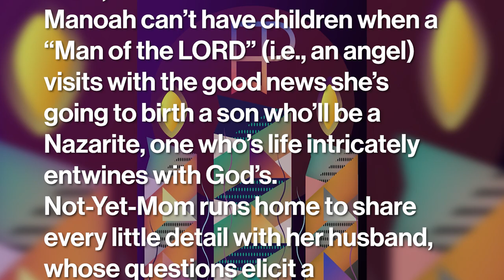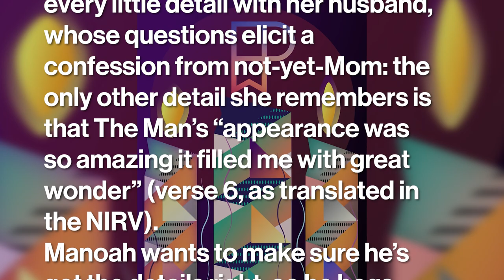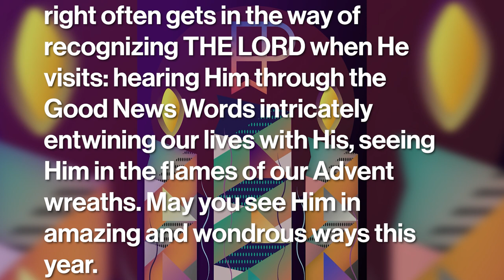The Detail of Right and Rites - Dec 23